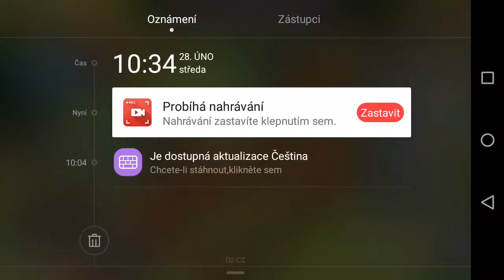Grow empire rome 6ep